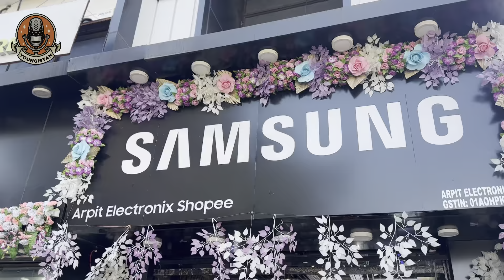Russian ki ladki ne boli dogri 😍😍